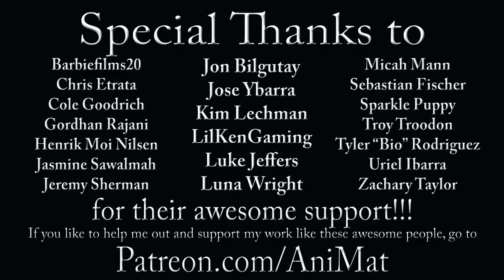The Muppet Show Ep. 60: James Coco - The Muppet Vlog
This episode is going down the drain. It needs, some pizzazz, razzle-dazzle, showgirls, SOMETHING!